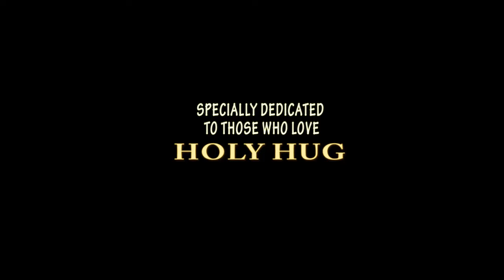Mr Toaster 2